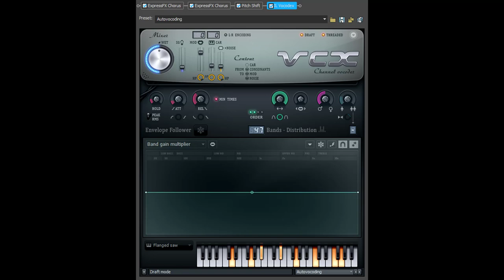How To Make 1.0 Geometry Dash DUH